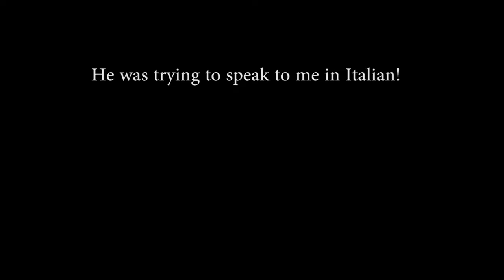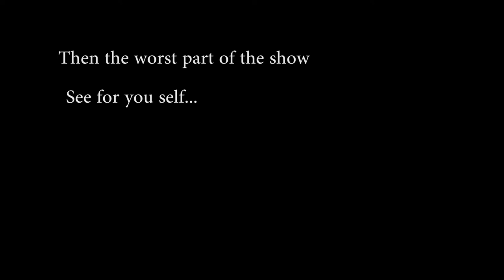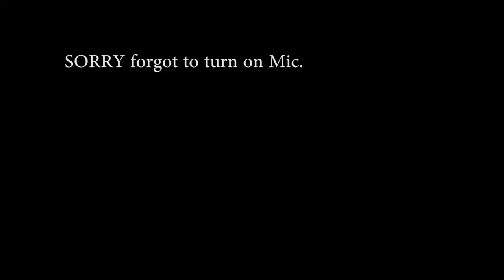Circus Vlog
In this video I film a local circus and share it with you guys!!